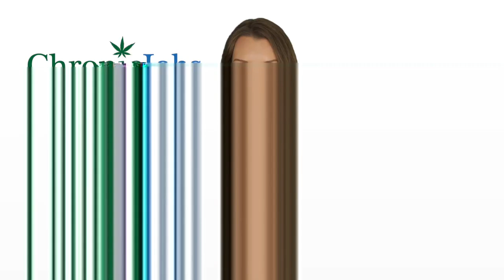Revere Marijuana Jobs